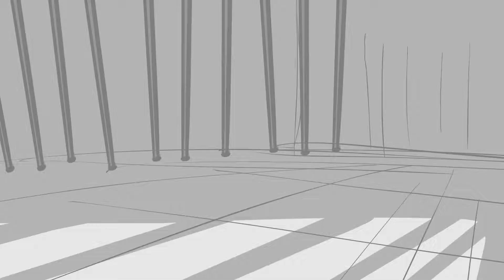DOGS IN SPACE - STORYBOARDS! Season 02, Episode 05 - Chonies Kidnapped & Introducing, Mavis!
Here are the storyboards for when Chonies gets kidnapped by his former creation - his mech, CyBark.  Little does he know, CyBark has been taken over by the alien named, Mavis!  One thing to always consider is CHARACTER REVEALS. Introducing a new character, (in this case - the villain) you need to find a creative way to introduce them into your scene/episode. Don't be BORING about it!  Be Creative!